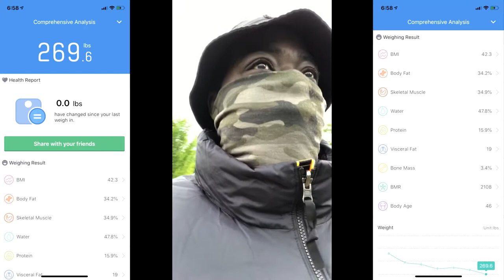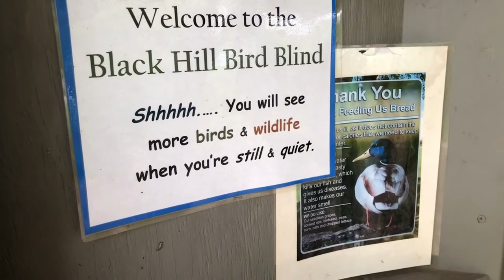Activities To Pass Time While Fasting In Quarantine #2 - Nature Walk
My weight loss journey began January 29, 2019 after I came to the realization that it is 90% mental and began to work on how I view food and ultimately my physical health and looks.

To kick off 2020 I completed a 30 day water fast. Now I will continue the Fasting Gauntlet until I reach 200 lbs. I am aiming for Extreme Weight Loss by way of Ketosis, Intermittent Fasting, Water Fasting, Prayer for willpower, strength, and understanding of proper nutrition and dieting.

My 1100 Day Weight Loss Plan:
In 2019 I decided to undergo a 1100 Day Dieting Plan to figure out sustainable dieting and weight loss.
1. Starting off around 475lbs/215kg in January 2019, I focused on meal prep and making simple home cooked meals. I did that until March 2019.
2. Then from 4/1/19 - 2/1/20 (10 months) I lost 150bs/68kg with Keto and Intermittent Fasting combined with Extended Water Fasting. I plan to continue this combination of natural dieting until I get under 200 lbs.
3. When I am under 200lbs/90kg I plan to undergo skin removal surgery. My goal weight is 155lbs/70kg. I imagine my skin weighing up to 20lbs/9kg.
4. After getting under 170lbs/77kg. I plan to build my way up to 180 lbs with Strength Training, HIIT, and light cardio.